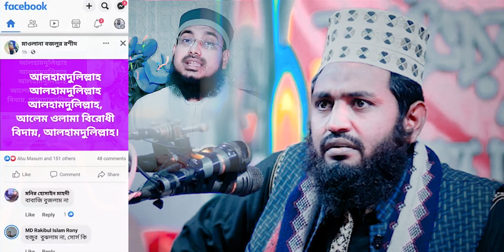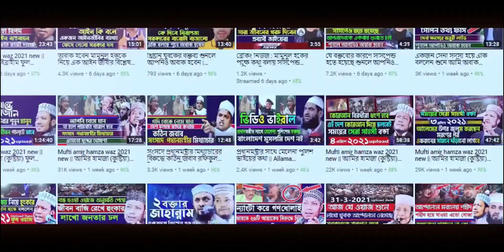আওয়ামী লীগ নেতার মৃ’ত্যুতে আলহামদুলিল্লাহ? একি বললেন আমির হামজার কন্ঠে মুফতি আবু বকর সিদ্দিক সালেহী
✔ Speech Negotiator : Maulana Mufti Abu Bokkor Siddik Salehi Dhaka
© Production & Label : Roshni 24
আলোচক  :  মাওলানা মুফতি আবু বকর সিদ্দিক সালেহী ঢাকা

⏬Album  List⏬

⭐ জুমার বয়ান
⭐ ওয়াজ মাহফিল
⭐ কেরাত মাহফিল
⭐ সাংস্কৃতিক অনুষ্ঠান